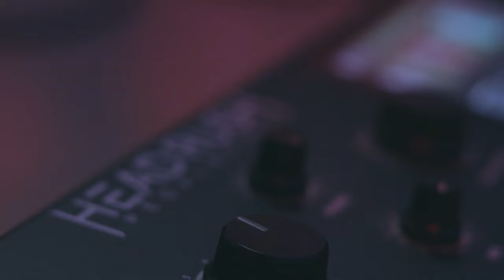Yeshu Naamam Jeeva Naadham | Guitar Cover | Melvin John S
Yeshunamam jeeva naadham, a popular traditional malayalam christian song, quintessentially depicts the power  in the name of Jesus. Etches out the multi-dimensional aspects of His precious name is always food for thought and intercession.

Let this be a blessing to you all.

Credits
Video- FOURTH WALL BREAKING PRODUCTIONS
Video Editing - Nithin Kamal D
Mixing and Mastering - Melvin John S